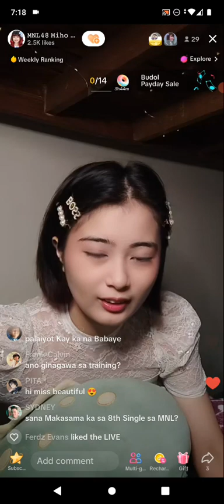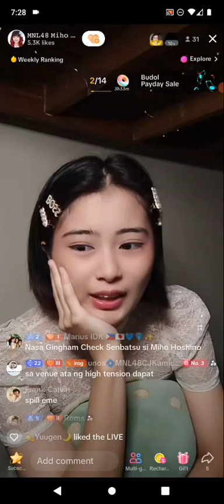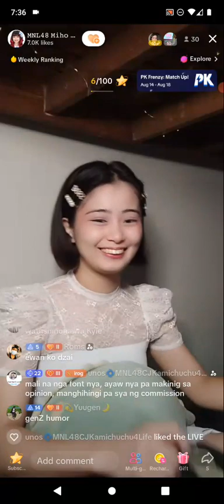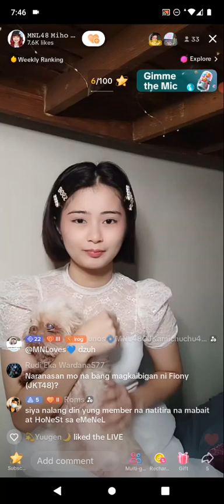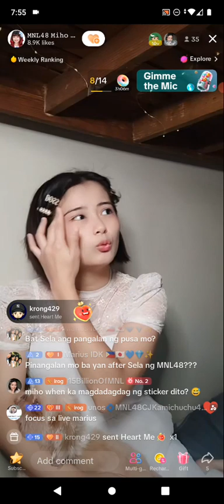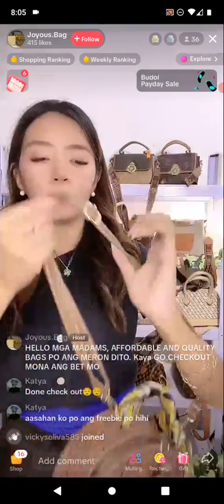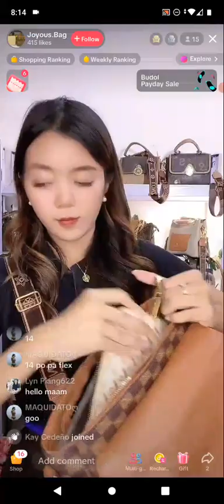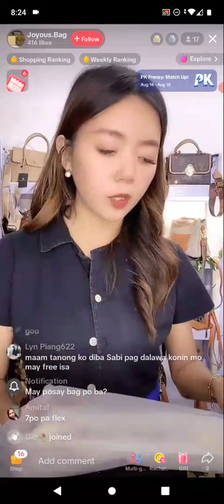MNL48 MIHO on TIKTOK LIVE 🎵August 15, 2023🎵